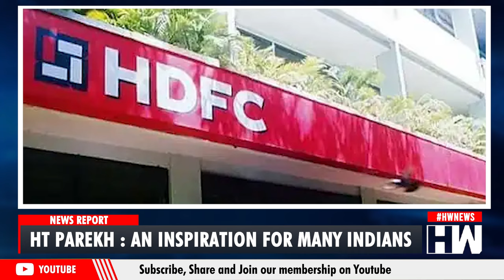Man from Chawls who founded 4,14,000 crore worth empire| HT Parekh | HDFC Bank Merger| Success Story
Some extraordinary journeys can be started at any age. At the age of 66, with a simple question of  “Why can’t Indians have a home of their own with housing finance in the earlier years of their lives? Why should they have to wait till the end of their working careers?” Hasmukh Thakordas Parekh also known as HT Parekh started HDFC as a housing finance provider in 1977.

Mr Parekh's story is not an ordinary one. His journey is an inspiration for so many Indians. His story starts from the chawls of Mumbai. He worked part-time and completed his graduation in economics from Mumbai. Upon completing his further studies from the UK, Mr.Parekh returned to Mumbai and started his career with a stock broking firm and a lecturer in a college. Later, in 1956, Mr Parekh joined  newly set up  financial institution ICICI as Deputy General Manager.

At the age when most people think of retirement, Mr Parekh had a dream of providing Indians with their dream homes. After retiring from ICICI, he made a stunning comeback with a pioneering idea of financing the home dreams of India's middle-class. HDFC under Mr Parekh became the first of its kind in the country. He set up HDFC, without any financial assistance from the Government of India.

A year after starting HDFC, they disbursed the first home loan in 1978. Few years later in 1984, HDFC was approving annual loans in excess of Rs 100 crore.

Mr Parekh is also behind building several other organizations, like, GRUH Finance, Hindustan Oil Exploration Company Limited, and many non-profit organizations.

The irony is, Mr Parekh who provided homes to millions, himself didn't own a home of his own during his whole lifetime. This mirrors his selflessness. He lived his own life in a typical middle-class home, away from the limelight.